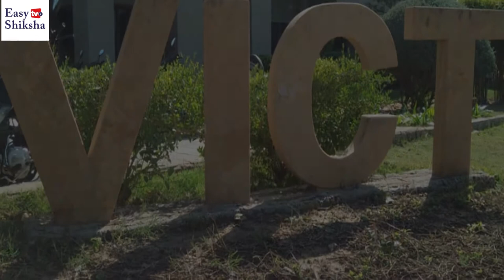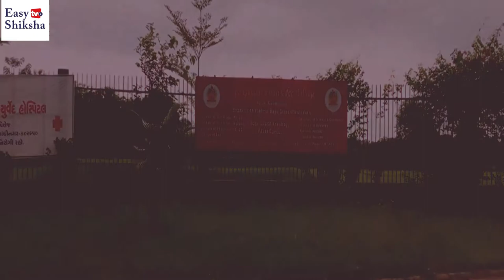Top 10 Engineering Colleges in Gandhi Nagar, 2023-24 | Ranking | Fees | Courses | EasyShiksha.com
Top 10 engineering colleges in Gandhi Nagar. If you are confused then watch this entire video to know the best top colleges in Gandhi Nagar.

These Engineering Colleges in Gandhinagar select candidates on the basis of their performance in some of the common engineering entrance exams. such as JEE Mains, JEE Advanced, GCET and other university specific engineering entrance exams. The list of colleges for Engineering in Gandhinagar is provided here. There are more than 20 Engineering Colleges in Gandhinagar offering more than 170 courses.

you can find out more about the admission process, facilities available, infrastructure, labs and most importantly the placement details of the engineering colleges of Gandhinagar.